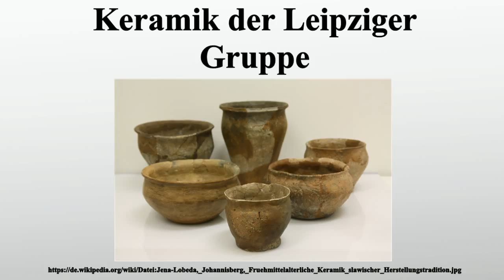Keramik der Leipziger Gruppe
Vielen Dank für Ihre Unterstützung:

Mit Keramik der Leipziger Gruppe bzw.Keramik des Leipziger Kreises wird in der archäologischen Forschung die slawische Keramik des Früh- und Hochmittelalters im südlichen Mittelelb-Saale-Gebiet bezeichnet.Das weitere Verbreitungsgebiet umfasst den Raum vom nördlichen Thüringer Becken bis zur Mulde.Der Begriff Leipziger Gruppe wurde 1978 von dem Archäologen Hansjürgen Brachmann geprägt, der für die älter- und mittelslawische Zeit einzelne Phasen innerhalb der Leipziger Gruppe unterschied.

Bild-Copyright-Informationen
Urheber Info: Roman Grabolle (Krtek76)